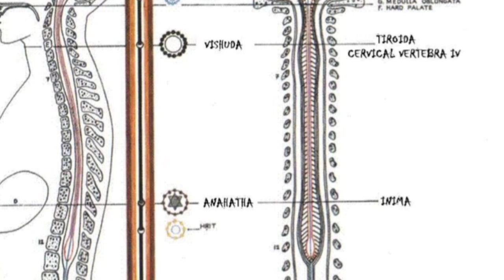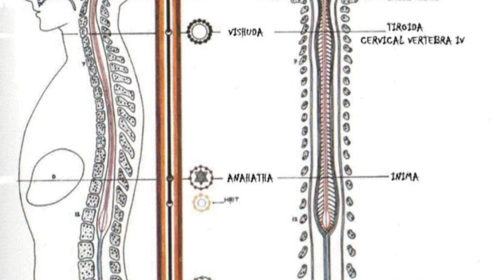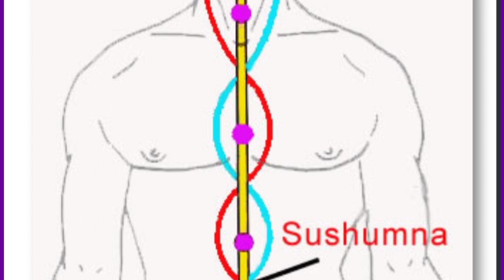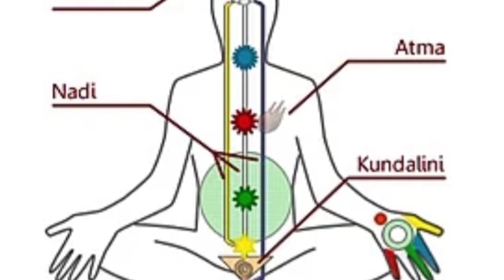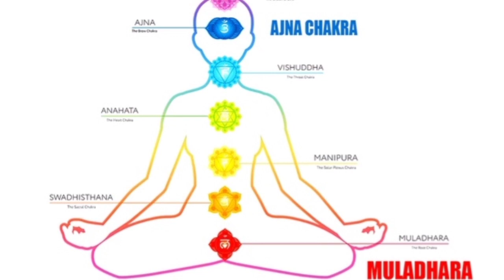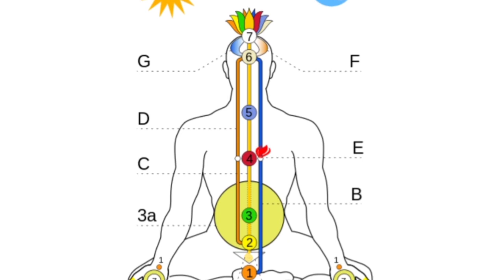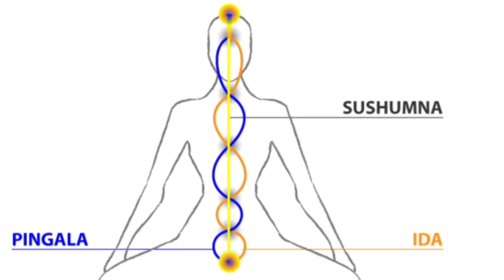Guided meditation- मूलाधार चक्र , सूषम्ना नाडी़ और कुंडलनी तीनों में ही उर्जा का संचार करने वाली !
Telephonic consultation also available

►►More videos of Ramaa Joshi on You Tube -